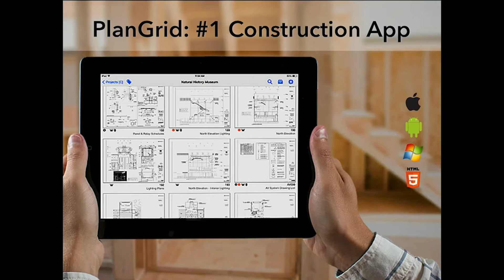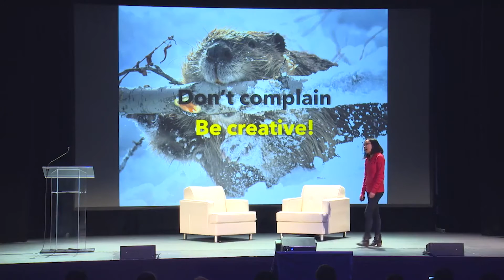Tracy Young (PlanGrid) at Startup Grind Global 2016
After earning a degree in Construction Engineering Management, Tracy helped build several hospitals before founding PlanGrid. She likes to joke that, with PlanGrid, she went from working for one superintendent to hundreds of thousands of them.